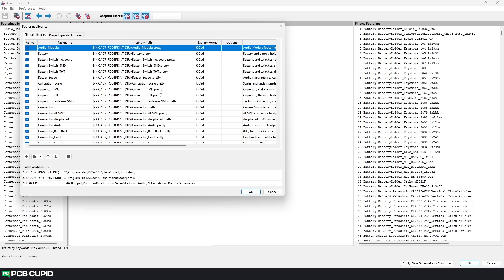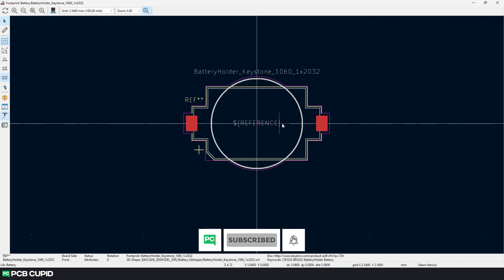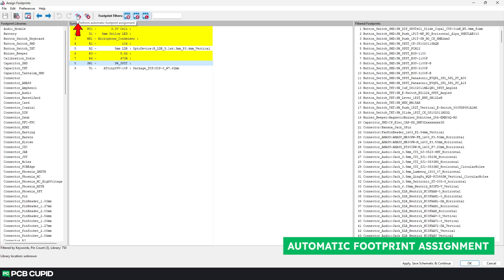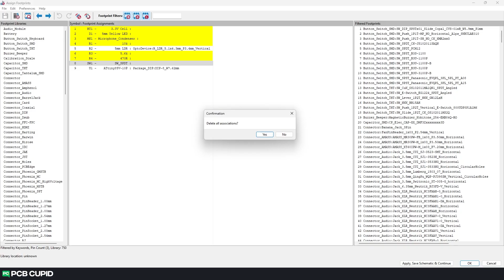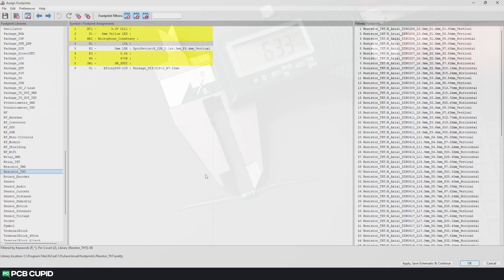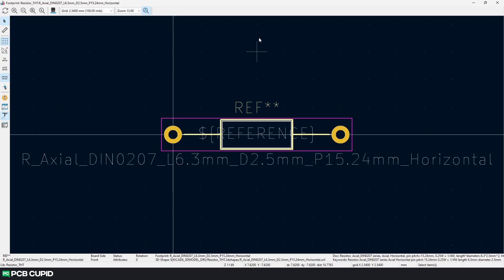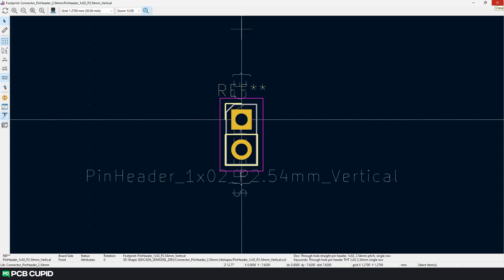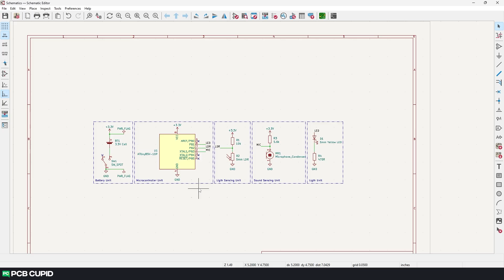#6 How To Select The Right Footprint For Symbols in KiCad 7.0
This video is a part of KiCad 7 tutorial series, Which will take you through the journey of learning KiCad 7 from scratch to making your first Printed Circuit Board.

In this particular video, We'll discuss how to view footprint, understanding the footprint naming convention on Kicad, understanding footprint assignment tool features like : automatic footprint assignment, delete all footprint and various library filters. Along with we'll see how to narrow down to one footprint from 1000's!

If you have any question or doubts regarding this video, You can drop your questions

0:00 - Intro
0:17 - Footprint Libraries
0:42 - View Selected Footprint
1:11-  New Tools
1:45-  Find Unassigned Footprint
1:52-  Undo / Redo
1:59-  Automatic Footprint Assignment
2:57 - Delete All Footprint
3:04 - Footprint Filters
6:20-  Assigning Footprint
8:04 - 3D View
8:30 - Outro